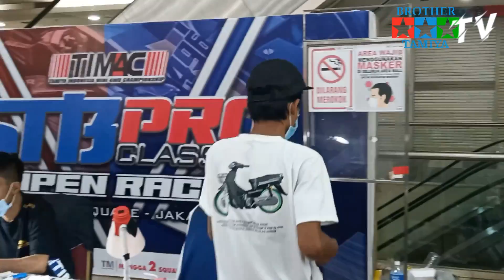KEJURNAS TAMIYA STB PRO 2020 Berhadiah 60 Juta. Balaptamiya STBPRO KEJUARAAN NASIONAL [ミニ四駆]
Kejurnas Tamiya STBPRO 2020 total hadiah 60JT. Acara yg diselenggarakan setahun sekali oleh Dolphin tamiya ini adalah ajang Race sekaligus Tempat silahturahmi racer" TAMIYA baik Jabodetabek maupun luar daerah. dan brother tamiya pun turut bermain dan meliput acara tersebut. selamat menonton teman"

Acara berlangsung 3hari . Dengan waktu yg sudah ditentukan. Dihari akhir yakni babak final.. dan pemenang ya adalahh ...
Simak Video ini sampai habis guys... 🏁🏁

Tonton juga video lainnya ya dichannel ini
video by brother & all racer

More info brother tamiya official :

GOOGLE MAP : BROTHER TAMIYA